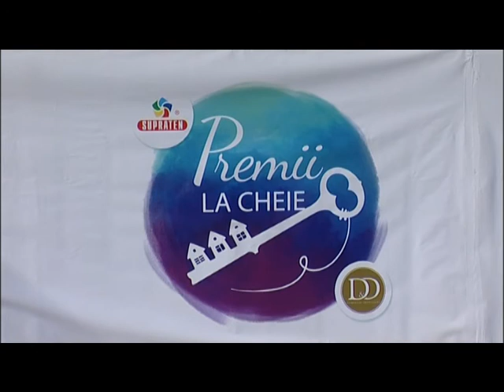SUPRATEN раздает «Призы под ключ» – первый победитель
Liderul în producerea şi comercializarea materialelor de construcţie SUPRATEN continuă să ofere „Premii la cheie”.
Apartamentul cu o cameră este situat pe strada Sprîncenoaia 5/1 (Telecentru), în complexul rezidenţial „Sprîncenoaia” şi are o suprafaţă totală de 41 m². De asemenea, în cadrul tombolei au fost oferite premii băneşti în valoare de 1000, 2000, 3000, 4000 şi 5000 lei.
Detalii la:
mun. Chișinău str. Meşterul Manole, 14/1 Сentrul Comercial „SUPRATEN-Ciocana”
str. Petricani, 84 Сentrul Comercial „Oraşul Meşterilor”